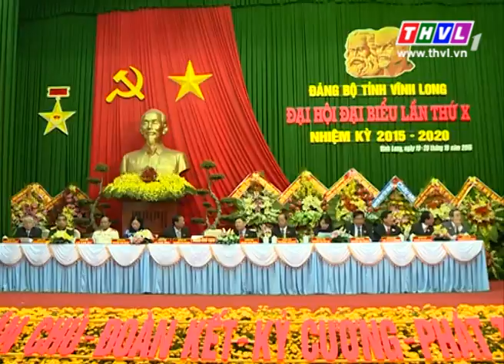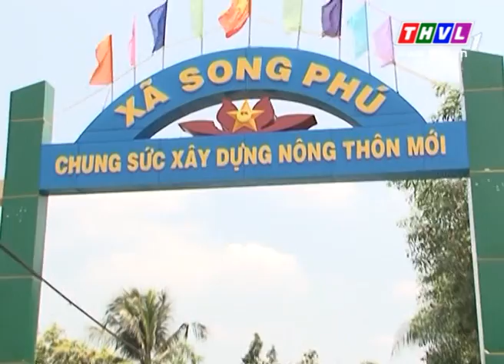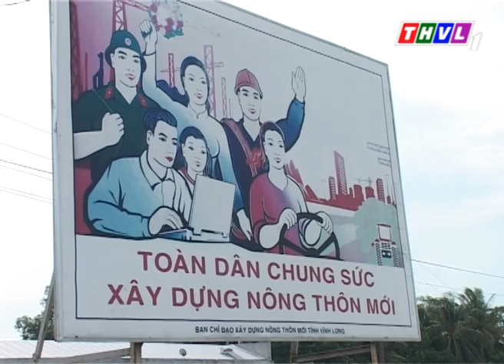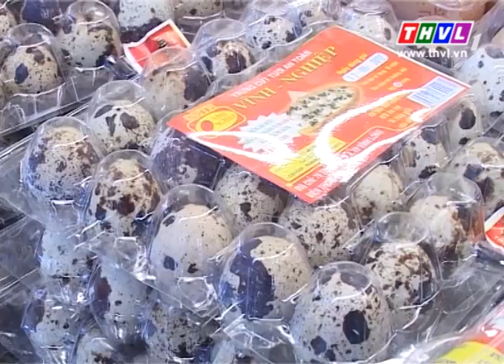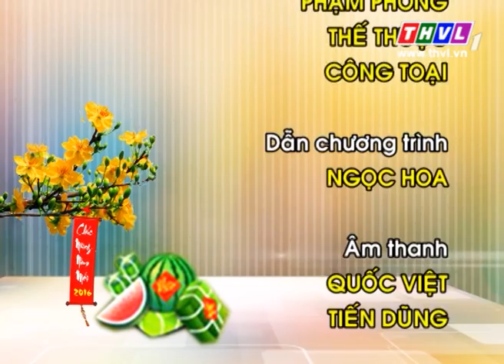THVL l Gặp gỡ đầu năm: Vĩnh Long trên đường hội nhập (08/02/2016)